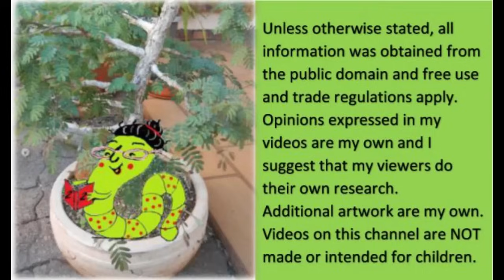Integrity and discipline in short supply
Prevention is always better than cure...much of what we are experiencing now could have been prevented, incl H & M and their run-away narrative.